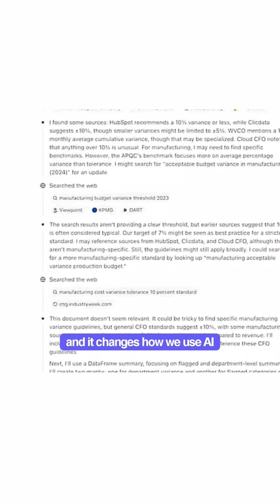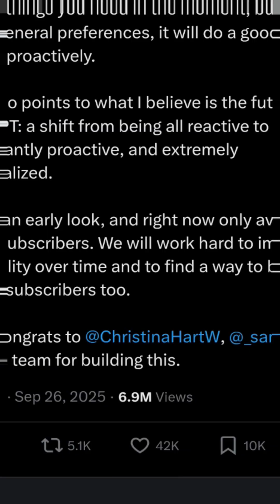ChatGPT Pulse Explained in 60 Seconds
ChatGPT might soon know your next move before you even make it.

OpenAI just rolled out ChatGPT Pulse , a new feature that turns your chat history into a personalized AI assistant.

Here’s what it does
Every night, Pulse reviews your chats and notes.
By morning, it delivers a daily AI summary think of it as a highlight reel of your life and projects.
Example:
 • Brainstormed a startup idea? It shows competitor research + a pitch outline.
 • Reading about fitness? It drafts a 20-minute workout and grocery plan.
And once you connect Gmail or Calendar, it literally becomes your personal assistant ,scheduling, summarizing, and reminding automatically.

Wanna dig deeper?
 • Pulse uses context persistence, part of OpenAI’s long-term memory update (announced 2025).
 • Sam Altman called it his “favorite ChatGPT feature ever.”
 • Related reading: The Path to Personal AI (OpenAI Research Blog).
 • Market note: The personal AI assistant industry is projected to reach $80B by 2030 (Allied Market Research).

The line between “AI tool” and “AI teammate” just blurred.

Join our exclusive APE(AI-Powered Entrepreneurs) community to learn & network with fellow Entrepreneurs & Business Owners

Credits